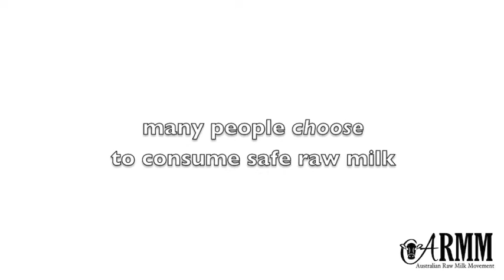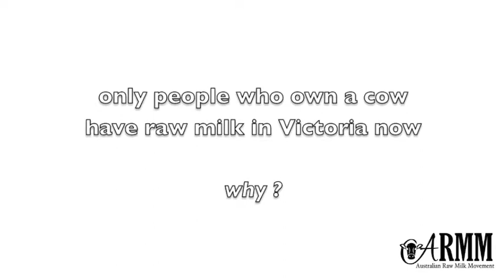Freedom of choice in Food & Farming - 3 minutes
The Australian Raw Milk Movement has been formed from a core group of concerned consumers and producers of raw milk both in Victoria and other States. We are concerned about the erosion of the public's right to consumption of safe raw milk.

Lorraine Pratley, Vicki Jones, Reg Matthews, Lisa Heenan, Tammi Jonas, Cyndi O'Meara and Joel Salatin spoke about Raw Milk. Also with Su Dennett, David Holmgren and Costa Georgiadis.